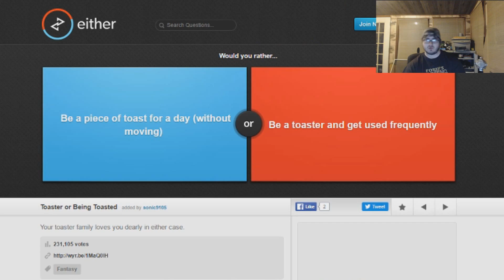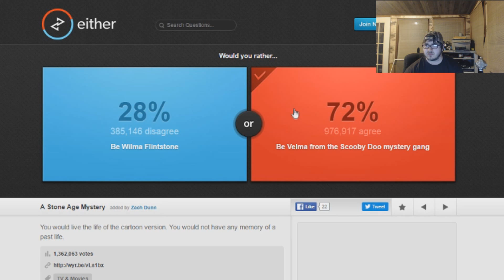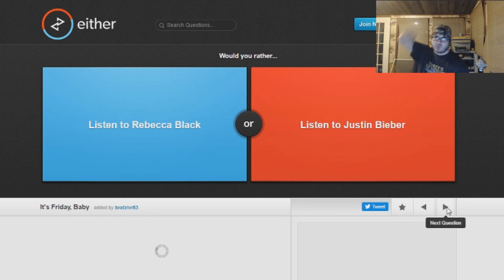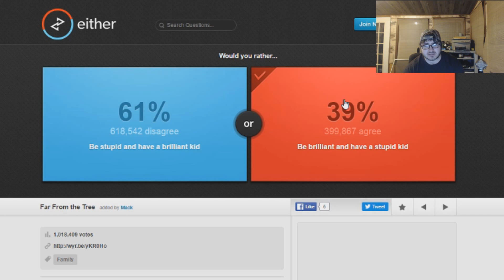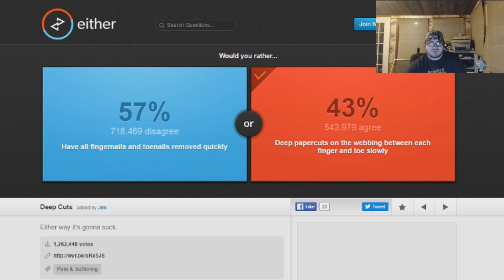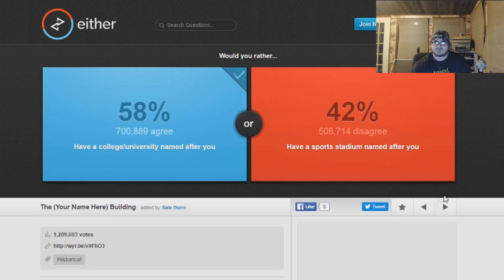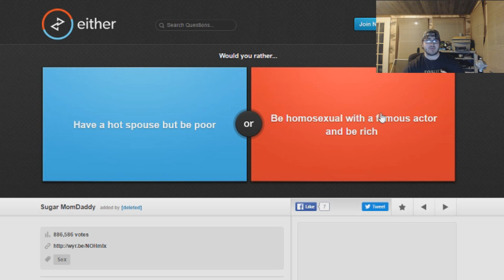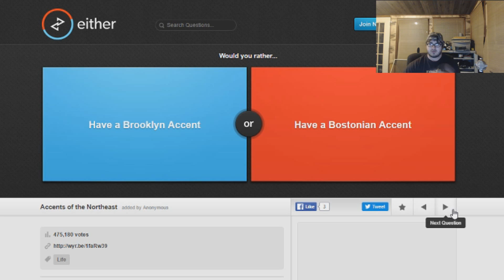Would You Rather??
Hey guys trying something new and I hope you enjoy it :)
Today I am playing would you rather a game where you answer the question of would you rather lol